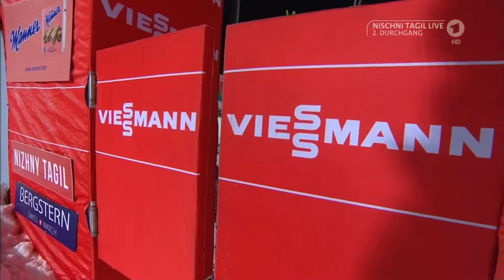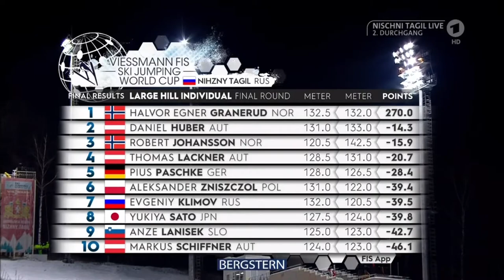Windpech!!! Markus Eisenbichler stürzt bei 80m ab auf Platz 28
Er verliert auch das Gelbe Trikot.